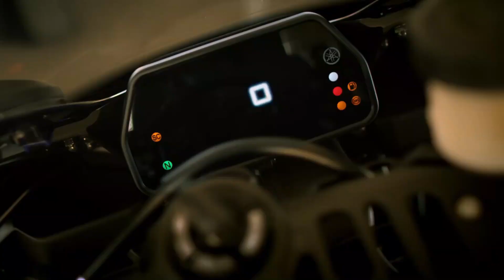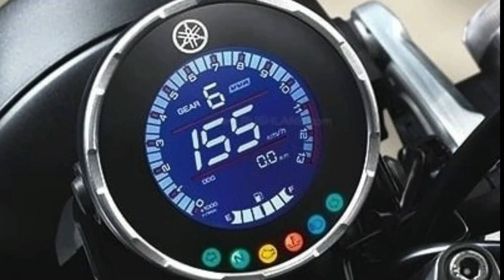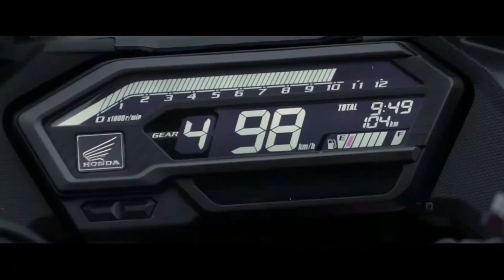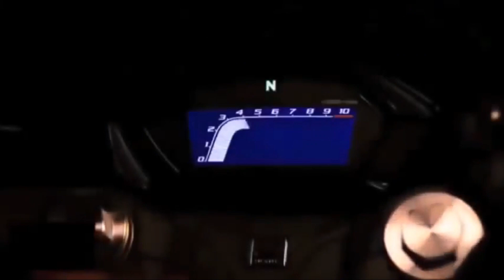Best 5 Upcoming 150cc Bikes || Top 5 150cc Bikes In India || 2020 Upcoming 150cc Bikes In india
About This Video::
Today In This Video I am Going To Discuss About All New Upcoming Best 5 bikes in 150cc segment  Launch Date And  Price In India.

Is video me maii 5 upcoming bikes k baare me btane ja rha hu jo aapko 2020 me indian automarket me dekhne ko milegi.Sari bikes ki  specifications,price,launch date aur wo sari chije jo aapko pta hona chahiye is bike k baare me  Maine discuss kiya hua hai.I hope ki aapko ye video bhut psand aaya hoga.

Your query:
upcoming bikes
upcoming 150cc bikes in india 2020
upcoming 150cc bike
upcoming 150cc bike in bangladesh 2020
best 150cc bike in india 2020
2020 upcoming bikes in india
most awaited bike
most awaited bikes in india 2020